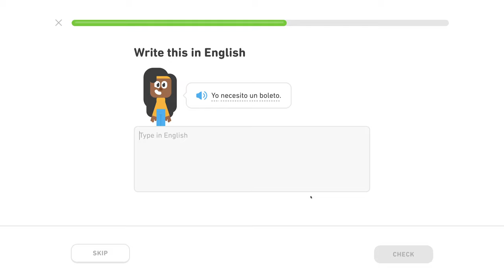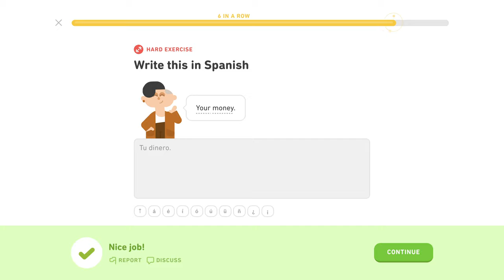🇪🇸 Cestovanie - Level 2/5, lekcia 2/4 - Španielsky s Yetim